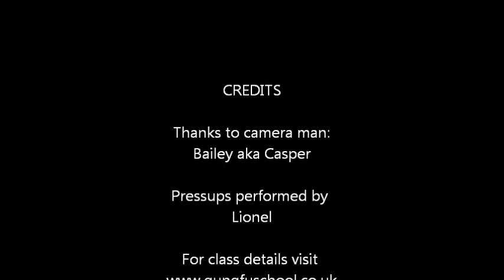Challenge pressup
Challenge pressup for the kids i train with and open to anyone who enjoys fitness. :)